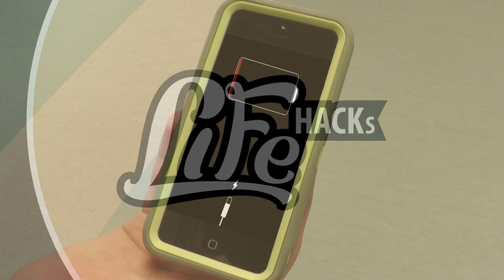Life Hacks Episode 3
Hey Dragons,
Fleetwood Press here!
Above is our latest episode of Life Hacks.